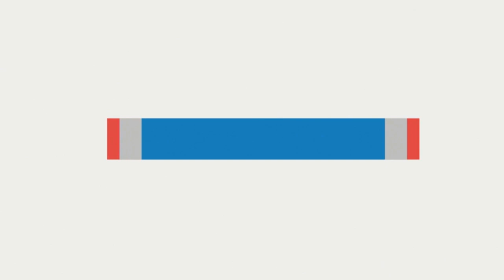Ngiyo inkuru ibabaje cyane abantu 10 bishwe n'imvura yaguye hirya no hino mu gihugu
papasavaep niyitegekagratien bestprank akezaelsie meddy the secret s3ep21 22 23#izina by brucemelody#idebe#astroids#covid19#ggo#mugisha na rusine#umuturanyi series#presidentpaulkagame#why by diamnd platinumz ft theben#kanyombyamwijuru#rnb360#israelmbonyimwijuru#nelngabo#waiting#church boy#uzanyibuka#takalamo#bindimo#want you back#muzadukumbura#henny#keza#perfect#by nel ngabo#yakamwijuru#papasava#ndimbati#bamenyaseries#simpagarara by vestine and dorcas#nyaxo comedy#2022brucemelodiemw'ijuru#papa sava#irenemurindahabimwijuru#rocky mwijuru#shadyboo mwijuru#dj brianne mwijuru#umufungamutwemwijuru#mugisha na rusine mwijuru#jaysqueezer mwijuru#junior giti mwijuru#thecatbabalao mwijuru#yagomwijuru#thefocusmediaentertainment#andy mbumuntu new songs#mutuale by bruce melody ft nel ngabo#new2022rwandan songs#ubukwe bwa#the secret series#the secret ep7#kataala#buhahara#kanyombya#bamenya#papa sava#papa sava ep340#papa sava ep#339#seburikoko#ejo si kera#umuturanyi s3ep11#umuturanyi s3ep12#pattyno comedy#impanuro tv#agatako tv#shadu250#kigalirealnews#nyaxo comedy#bwenge na se comedy#mugisha na rusine#impanga series#the secret series season3ep1#impanga series ep13#impanga series ep14#fleury&janet#rwandatrends#newrwandansongs#missrwanda#ubudahwema by king james#igituba#yeswegot#mugisha na rusine comedy#bimpame by philpeter ft marina#the choice live#chapachapa show#isibotv#yvan buravan#ye ayee#africa#redbluejd#ijambo ryahindura ubuzima#muhire munana official#dashdashtv#meddy#theben#micasa#christopher#kc2#rba#igor mabano#ntakosa#rwandatrends#paulkagame#nywe by nel ngabo#ibuye#vestineanddorcas#papa sava#papa sava ep316#papa sava ep317#papa sava ep318#jaypolly yapfuye#buteraknowless#rtv#tv1#zoomin#trends#umurokore series#israel mbonyi#ibuye by vestine and dorcas#city maid series#seburikoko#bambe by social mula ft papa cyangwe#ubukwe bwa rocky#rocky akoze ubukwe#agasobanuye ka rocky#bamenya#bamenya series s07 ep07#bamenya series s08 ep08#the choice live#umuturanyi series s2ep46#umuturanyi s2ep48#umuturanyi s2ep45#umuturanyi series#rufonsina#nyaxo comedy#afrimax tv#afrimax comedy#pattyno comedy#missrwanda#zaburi nshya#iyobokamana tv#zacutv#igihirahiro#talents care films#kinigi school#padiri high school#nziza films#himbaza tv#agasobanuye gashya#agasobanuye2021#agasobanuye rocky#papa sava ep307#papa sava ep306#papa sava ep305#papa sava ep304#papa sava#papa sava series#papa sava comedy#yago tv Squid Game Survive or die Who will live to see 45.6 billion won? Squid Game | Coming September 17, only on show#yagotvshow#thechicelive#isimbitv#afrimaxtv#3dtv#xlargetv#cici3tv#yagotv#vidmate#tom close rwanda#tom close new song#kigalitoday#israel mbonyi#baho#intashyo#karame#inzozi series#seburikoko#inzozi series ep s#umuturanyi series#rwabyaye by clarisse karasira#papa sava ep298#papa sava 299#papa sava 300#papa sava 301#papa sava#302#papa sava 303#papa sava 304#papa sava 305#papa sava 306#papa sava#kitoko bibarwa wedding#please me by juno kizigenza#igitekerezo by mr kagame#cici 3tvcity maid series#city maid rwanda#seburikoko series#nick dimpoz#radio one#tv1 rwanda#gasogi united#knc#the choice live#meddy my vow#philpeter#piyapuresha by niyo bosco#niyo bosco#addy b#murindahabi irene wedding#the choice live#my vow by meddy#mie empire#gatarina boringo assia films#gatarina s05 ep#boringo s01 ep#adonai by vestine and dorcas#papa by vestine and dorcas#nahawe ijambo by vestine and dorcas#anita pendo#rtv#away by juno kizigenza#katapilla by bruce merodie#ikofi by butera knowless ft nel ngabo ft platin ft tom close ft igor mabano#remember me by safi madiba#panga by confy#kigali today#fridayflaght#isimbi tv afrimax tv#chita magic tv bamenya series#new rwandan songs# kanazi talent kids#afrokanda#channel250 israel mbonyi clapton kibonge#meddy#bado by bruce melody#yagotv show#umuturanyiseries#umuturanyifilm#umuturanyis2ep20#umuturanyis2ep21#bamenyaseries#bamenya#isimbitv# nyaxocomedy afrimaxtv thechoicelive byakunuka comedy#makuta series#gatarina series umuturanyiseries kibongeclapton afrimaxenglish byakunuka sheriff comedy